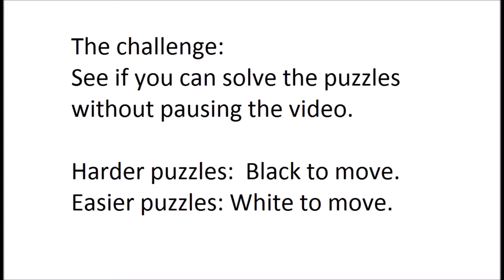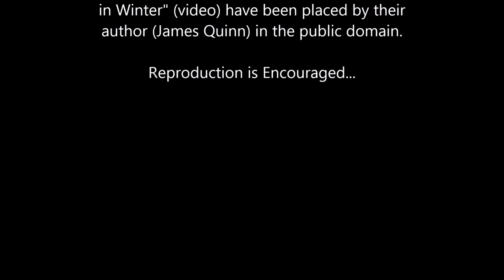Chess Puzzles: rook and queen checkmates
Chess Puzzles: Checkmate with Rooks and Queens
From: Suite for Electric Piano and Strings (Part 3)

Part five (forks, pins, skewers)
Part six (discovery tactic)Composed April 2014.
This music and video "The Chess Pieces in Winter" have been placed in the public domain by their author.

About the Music:
This song has a very conventional harmonic pattern and structure.
Structure: Verse-Chorus-Verse-Break-Chorus-Verse-Chorus
Verse: Cm7-F-Ab-Fm7-D-G (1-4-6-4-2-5 in Cm)
Chorus: Ab Eb Bb Ab (in Eb, the relative major of the verse)
Instrumentation: Electric Piano, Piano, Violin 1, Violin 2, Viola, Cello

Chess Spoilers:
1. 1... Qxf2+ 2. Kh1, Qxg2#
2. Black checkmate: 1. Qxf2+, Rxf2 2. Rb1+, Ne1 (the white rook is pinned) 3. Rxe1#; white: Rh6#
3. 1. ... Rd1+, 2. Rxd1, Rxd1#
4. 1. ... Qxf1+ 2. Kxf1, Rc1+ 3. Nd1, Rxd1#.  White: Qxg7#
5. Black: 1 ... Rxg2+ 2. Kh1, Rxh2+ 3. Kg1, Rxg2+ 4. Kf1, Qxa8 #  White: 1. Qxh7#
6. 1... Rxa2+ 2. Kxa2, Ra8+ 3. Ba7, Rxa7 4. Qa6, Rxa6#
7. 1... Rxa2+ 2. Kxa2 (if Kc3, Rxc2#) Qxc2+ 3. Ka1, Ra8+ and mates after B and Q interpose.  White: Rg8#.
8. 1...  Qxh2+, Kxh2 2. Rh6+ and mates after interpositions.  White:  Qxb7#
9. 1... Rh1+ 2. Kxh1 Qh5+ (or Qh6) 3. Kg1, Qh2# White: Rxa7#.  Bonus if you saw: Qc6+ Rb7 2. Qxb7#
10. 1 ... Re1+ 2. Kh2 Qf4+ 3. g3 Qxf2#.  White: Ra7+ Kb8 2. R(d)b7#
11. No. If 1 ... Re6 2. Ng3 Qxg3+ (the pawn cannot take her, it is pinned) 3. Kh1 Rh6#.  Bonus: If 1... Re6 2. Be3 Rg6+ 3. Ng3 Bxe3 (Rxg3+ also mates, but takes a little longer) 4. fxe3 (nothing better) Qxg3+ 4. Kh1, Qg2#.
12. 1... Rxa2+ 2. Kxa2 Rd2+ 3. K moves, Qb2#.  White: 1. Qxg6#
13. The game should end in a draw after black responds with Rb1+ and the white king cannot escape check without losing.  Easier:  White threatens a ladder mate with Rh4.
14. White plans to do the ladder mate the other way by continuing with Rg1 and Qh4.  Play continued 1... Kh1 2. Qd5 Rg1 3. Qxf5 Qh4+ 4. Qh5 Qf4+ 5. Qg5 Rxg5 6. fxg5 Qd6+ 7. Kh5 Qxd7 and wins
15. Harder:  1... Qf1+ 2. Rxf1, Rxf1 3. Kh2 (the bishop cannot take the rook, it is pinned), Be5#; Easier: white play Qxh7#, black play Qb3#